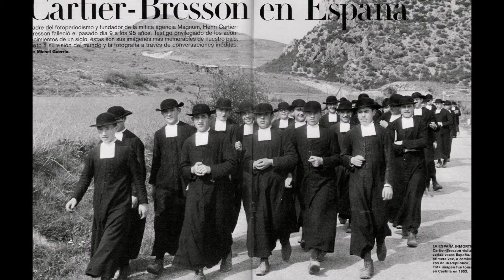FOTOS CARTIER BRESSON